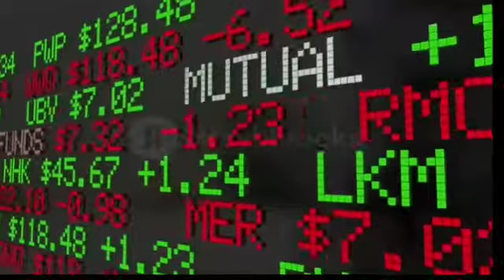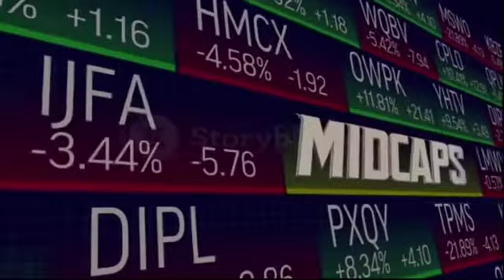Stock Exchange || Aurangabad Special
Video from journalist Anand Deore for
"Aurangabad Special " associated with Aurangabad Film Foundation